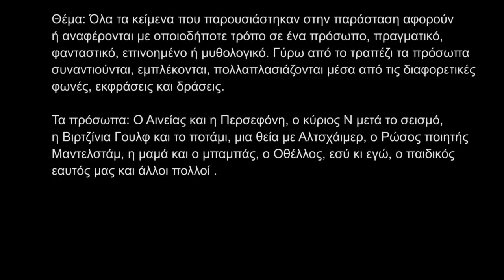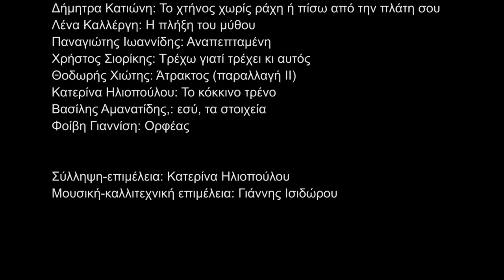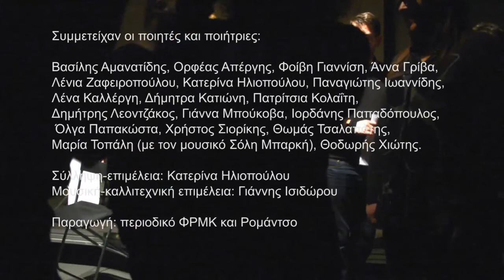[φρμκ] limbo athens 10.feb.2017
LIMBO “ένα ποίημα επί σκηνής”

Εκδήλωση του εξαμηνιαίου περιοδικού [φρμκ] για το 8ο τεύχος του με θέμα "Ποίηση και γνώση". Παρασκευή 10 Φεβρουαρίου 2017, στις 8.30 μ.μ. στο Ρομάντσο, Αναξαγόρα 3-5, Ομόνοια.

Μία σπονδυλωτή ποιητική παράσταση: Δεκαοκτώ ποιητές και ποιήτριες αυτοσκηνοθετούνται και παρουσιάζουν ένα ποίημά τους σε μια ελεύθερη, αλλά ενορχηστρωμένη συλλογική αναγνωστική performance, γύρω (μπροστά, κάτω ή δίπλα) από ένα τραπέζι. Στις απαγγελίες εμπλέκονται διαφορετικά εκφραστικά μέσα, όπως η κίνηση, η δράση, η μίξη των φωνών, η συμμετοχή σκηνικών αντικειμένων, η ζωντανή ή ηχογραφημένη μουσική, τα ηχοτοπία, ο φωτισμός κλπ., τα οποία δημιουργούν μια κυλιόμενη απρόσμενη σκηνική δράση. Το στοίχημα ήταν να δοκιμάσουμε να δημιουργήσουμε αυτοσχεδιάζοντας έναν μηχανισμό που να επιτρέπει τη συνθήκη της συνύπαρξης και της σύνδεσης διαφορετικών κειμένων και δράσεων που συμπλέκονται συνειρμικά αλλά και οργανικά.

Θέμα: Όλα τα κείμενα που παρουσιάστηκαν στην παράσταση αφορούν ή αναφέρονται με οποιοδήποτε τρόπο σε ένα πρόσωπο, πραγματικό, φανταστικό, επινοημένο ή μυθολογικό. Γύρω από το τραπέζι τα πρόσωπα συναντιούνται, εμπλέκονται, πολλαπλασιάζονται μέσα από τις διαφορετικές φωνές, εκφράσεις και δράσεις.

Τα πρόσωπα: Ο Αινείας και η Περσεφόνη, ο κύριος Ν μετά το σεισμό, η Βιρτζίνια Γουλφ και το ποτάμι, μια θεία με Αλτσχάιμερ, ο Ρώσος ποιητής Μαντελστάμ, η μαμά και ο μπαμπάς, ο Οθέλλος, εσύ κι εγώ, ο παιδικός εαυτός μας και άλλοι πολλοί .

Συμμετέχουν οι ποιητές και ποιήτριες με τη σειρά που εμφανίζονται:

Θωμάς Τσαλαπάτης: Άλμπα
Άννα Γρίβα: Το όνειρο του πατέρα μου
Ορφέας Απέργης: Μνημείο
Μαρία Τοπάλη: Credo
Πατρίτσια Κολαΐτη: Προσωπογραφία της Περσεφόνης ή το δίλημμα
Δημήτρης Λεοντζάκος: Αινείας
 Όλγα Παπακώστα: Outsider
Ιορδάνης Παπαδόπουλος: Τρίτο γύμνασμα

β΄μέρος
Γιάννα Μπούκοβα: Σεισμός
Λένια Ζαφειροπούλου: Επίγραμμα στον Στάλιν
Δήμητρα Κατιώνη: Το χτήνος χωρίς ράχη ή πίσω από την πλάτη σου
Λένα Καλλέργη: Η πλήξη του μύθου
Παναγιώτης Ιωαννίδης: Αναπεπταμένη
Χρήστος Σιορίκης: Τρέχω γιατί τρέχει κι αυτός
Θοδωρής Χιώτης: Άτρακτος (παραλλαγή ΙΙ)
Κατερίνα Ηλιοπούλου: Το κόκκινο τρένο
Βασίλης Αμανατίδης,: εσύ, τα στοιχεία
Φοίβη Γιαννίση: Ορφέας

Σύλληψη-επιμέλεια: Κατερίνα Ηλιοπούλου
Μουσική-καλλιτεχνική επιμέλεια: Γιάννης Ισιδώρου